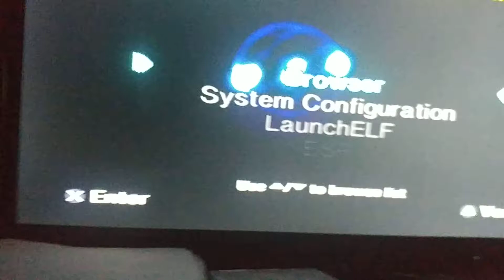Ps2 hello world